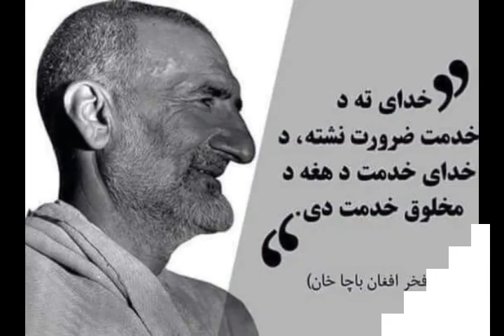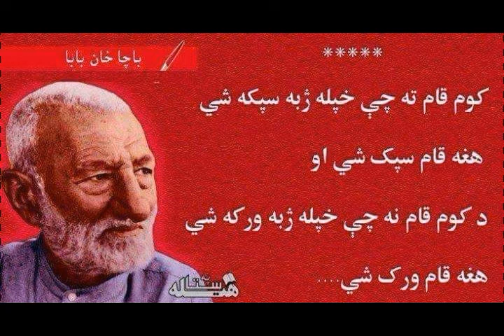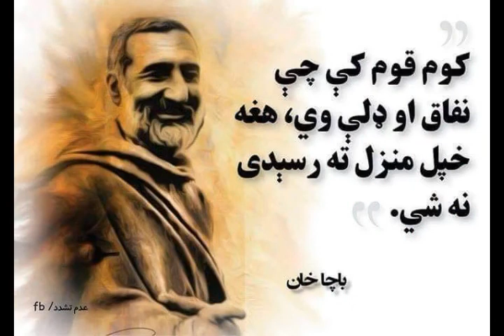Who was Abdul Ghafar Khan (Bacha Khan baba), Biography (Life story), first in pushto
By Zawar yousafzai